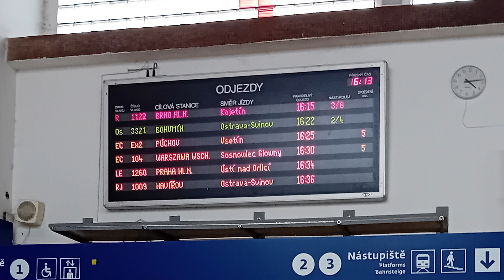Hlášení: Hranice na Moravě (INISS Andula)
Hlášení ve stanici Hranice na Moravě z roku 2020, když ještě zde hlásila starší hlasatelka Danuše Hostinská-Klichová. V současné době je zde aktualizovaná verze INISSu, která tu je již od roku 2022. V příštích letech má dojít ke přesunutí a modernizaci této stanice, což znamená výměnu informačních systémů (tabule ELEN). Také tady bude za dva týdny probíhat rozlučka s elektrickými jednotkami řady 460, které zde pravidelně jezdily několik let.
00:00 - Os 3225 přijede (Přerov → Vsetín)
00:30 - Os 3225 PŘIJEL (Přerov → Vsetín)
01:05 - R 1125 R8 přijíždí (Brno hl.n. → Bohumín)
01:29 - Urychlený přestup do Os 3225 (→ Vsetín)
01:53 - Urychlený přestup do Os 3225 (→ Vsetín)
02:21 - Os 3225 odjede (→ Vsetín)
02:49 - Ex 122 Valašský expres PŘIJEL (Púchov → Praha hl.n.)
03:25 - Zpož. (15 min.) - R 1123 R8 (Brno hl.n. → Bohumín)
04:03 - R 1112 R8 PŘIJEL (Bohumín → Brno-Královo pole)
04:38 - Os 3313 odjede (směr Suchdol nad Odrou)
05:00 - Zpož. (15 min.) - R 1123 R8 (Brno hl.n. → Bohumín) (ČEKÁRNA)
05:34 - Zpož. (15 min.) - EC 105 Porta Moravica (Przemyśl Główny → Graz Hbf) + EN (ČEKÁRNA)
06:39 - Nejbližší přípoj → Graz Hbf - EC 105 Porta Moravica (ČEKÁRNA)
07:00 - Nejbližší přípoj → Praha hl.n. - Ex 122 Valašský expres (ČEKÁRNA)
07:18 - Nejbližší přípoj → Brno hl.n. - R 1126 R8 REGIOJET (ČEKÁRNA)